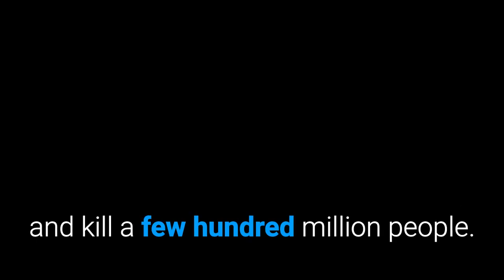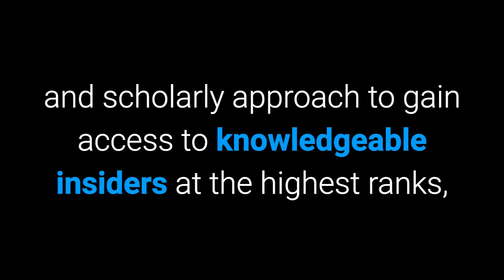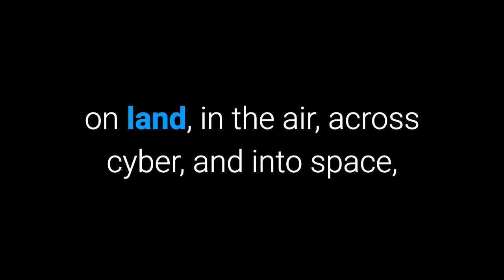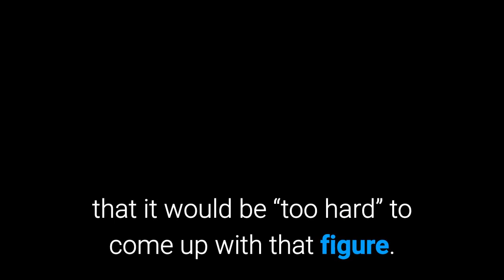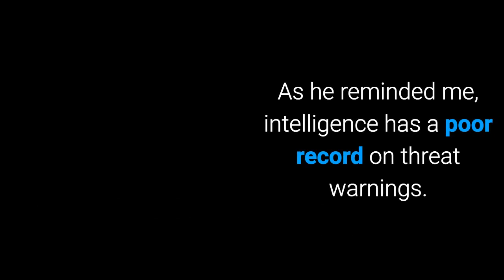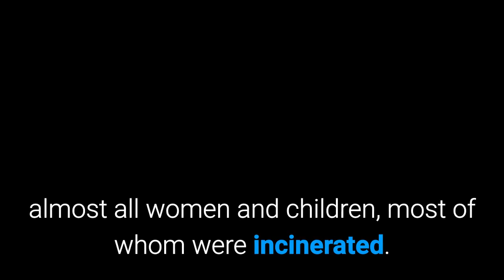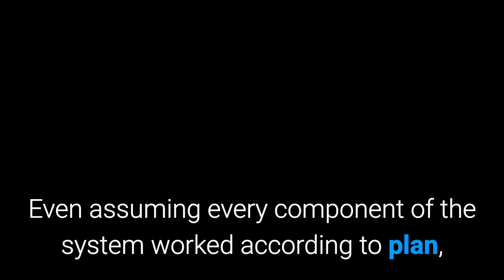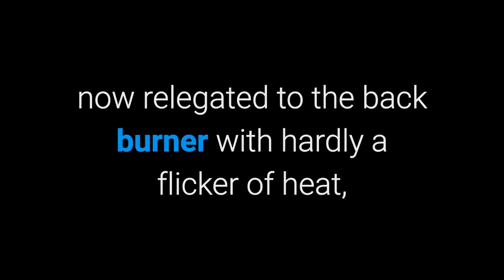HOW TO START A NUCLEAR WAR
How do start a nuclear war. This article from Harper's Magazine tells a story of how dangerous and unpredictable the nuclear threat can be, and is. Watch it from start to finish, and then share with your contacts and friends.